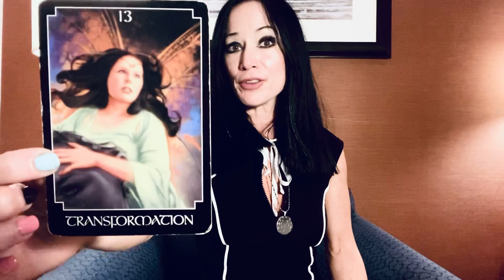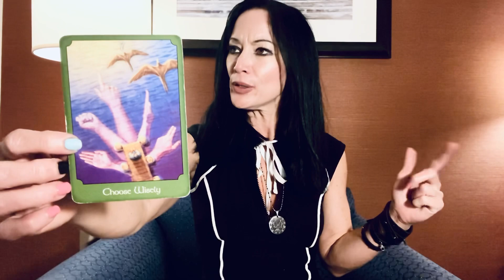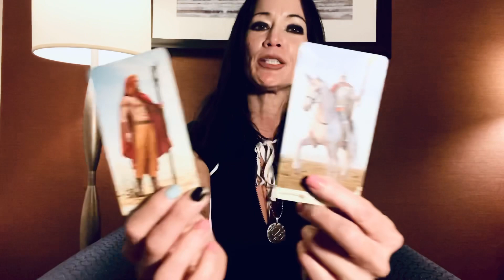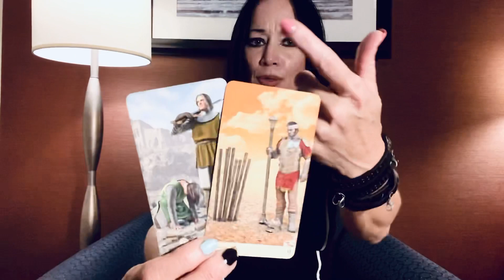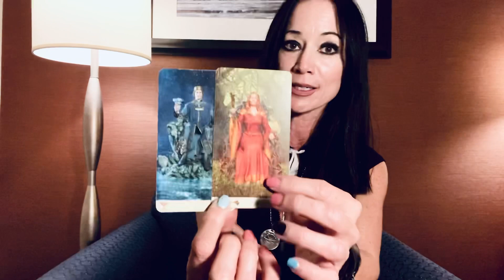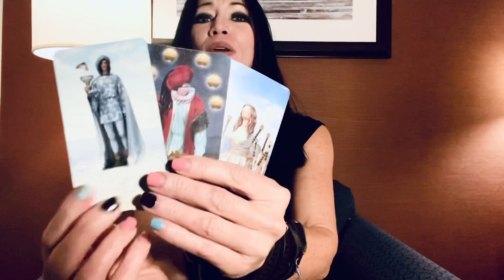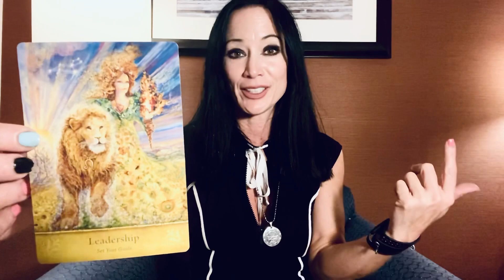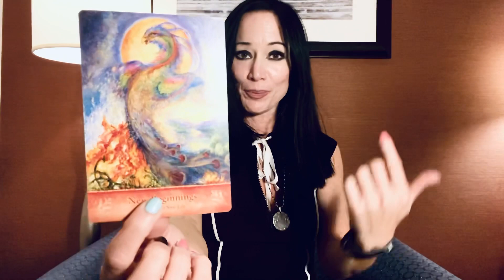Libra Mid March-April 2021: 💫 Choices, Choose wisely, positive changes coming!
The timing is different for all of you so this video could be relevant from now until 6 months from now. This video is labeled mid march-april 2021 but could be relevant later. Thank you for visiting!  Don't forget your rising sign is just as important when watching these general readings. If this does not resonate with your situation listen to your rising sign. Hello!  to all my lovely subbies you know I love you and appreciate you so much!

Update! I have a new schedule I will be providing overall readings for the month at the beginning of each month. I will also be doing love/relationship readings as well. I will also be doing mid month updates and the occasional surprise monthly bonus readings which may be pick a pile readings or other types so make sure you click the bell so you can get notified.

Please check my monthly playlist for the different readings they have different messages and some expand on the other.

Please keep in mind these are general readings and will not resonate with all of you. This reading can also be considered timeless since the timing will be different for all of you as well.  All of you are not all dealing with it. the exact same people or situations but the energy can be applied to different situations. Please check your rising sign if this does not resonate.

***You can get a personal reading by clicking the link below that will take you to my site and the types of Tarot Readings I offer.

I wish you all the best always, much love, and many blessings!
Zahara

I have over 30 years of the application and study of astrology, and Tarot. I am an empath, intuitive and I channel information between the higher and the lower, realms and bridge information through my subconscious and conscious realms. I also channel psychic energy which comes from both spirit guides and my connection to the collective in which psychic energy flows.

Additional information!

I offer Tarot, Astrology readings along with life coaching in which I use these sciences to help guide you on your path of the ultimate happiness and fulfillment.

I love you all and wish you nothing but the best always.